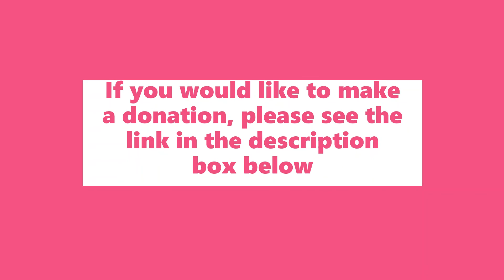Our Supporters: ShareAStory Christmas 2021 - Jazmine Franks (Snow White)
Welcome to Day 23 of our ShareAStory Advent Calendar, our new Christmas 2021 campaign, where we will be joined by the stars of screen and stage and friends of Roundabout in sharing a selection of fairytales, myths, legends and stories written especially for Roundabout.

We will be releasing a new story each day until Christmas so please keep an eye out for tomorrow's story. Today's ShareAStory is from actress Jazmine Franks. She is sharing the story of 'Snow White'.

For this year's ShareAStory Christmas Campaign, we are excited to be joined by some very special guests who are starring in pantomimes across the UK this Christmas. Jazmine is playing the role of the Magical Mermaid in 'Treasure Island' at Middleton Arena. Thank you to Jazmine for donating this story.

Who We Are:
Roundabout Dramatherapy is the UK's leading dramatherapy charity, dedicated to improving mental health by supporting people to make improvements in their relationships, in their learning and in their lives.

Our large team of hardworking dramatherapists use drama inspired creative practices such as storytelling, improvisation, play and movement in a therapeutic way, working with people of all ages to help them make positive changes in their lives.